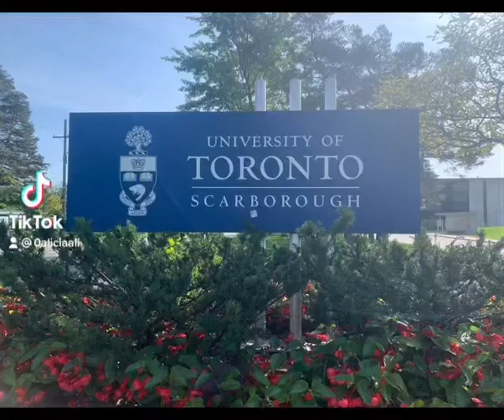downtowntoronto toronto university universityoftoronto